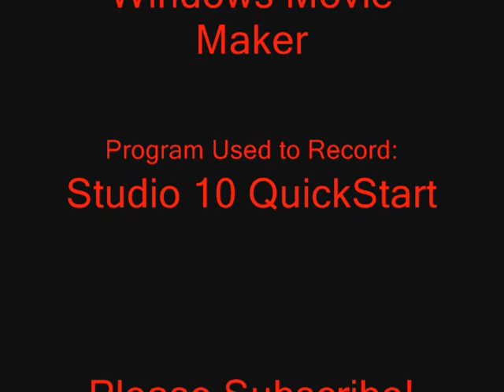The Legend of Zelda Video Ganon's Tower Maze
UPDATE: I'm working on a new version of this that (1) will be much higher quality and (2) will have a much improved set of simple instructions on how to easily find your way through the maze. Although I cannot promise any specific upload date, I WILL get to it.

Thanks for your patience and support! =D